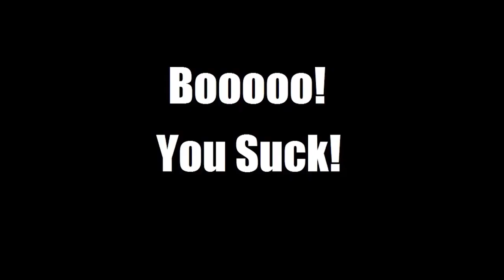R8 Mobile Hobo Con-tem-plat-ing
A mobile Traveler is contemplating

The Mobile Traveler